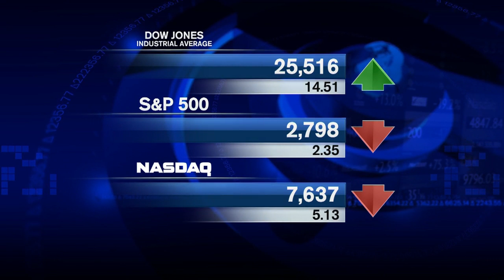British Parliament Votes for Brexit Amendment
Adviser Investments’ Chief Investment Officer Jim Lowell has the market analysis for Monday, March 25. Major U.S. market indexes closed with minimal movement: The Dow Jones Industrial Average rose 0.1% while the S&P 500 and NASDAQ both fell 0.1%. Overseas, British Parliament voted in favor of an amendment to the Brexit plan, under which lawmakers now have the authority to vote on alternatives to Prime Minister Theresa May’s proposal. Despite this ongoing Brexit uncertainly, European and Asian markets showed minimal movement as global investors continue to look to the strength of the U.S. consumer and our slow-growth, not no-growth economy.